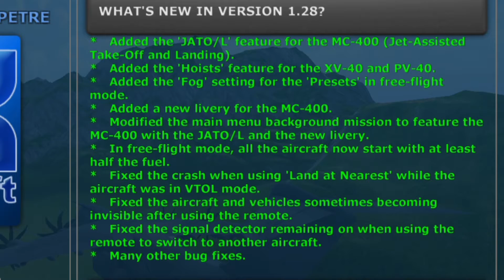(ﾉ◕ヮ◕)ﾉ*:･ﾟ✧ 1.28 & 1.28.1 Turboprop Flight Simulator | TFS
Timeline:
0:00 Introduction
0:08 Official Informations
0:25 Jato
1:21 New Liveries
1:58 Hoists
3:17 Fog density
4:28 Mark in remote control
5:06 Conclusion
5:25 Endscreen

✈ If you have any thoughts write it in the comments!